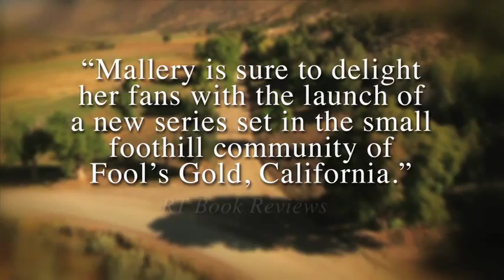Fool's Gold by Susan Mallery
Set in the fictitious community of Fool's Gold, Calif., Susan Mallery invites readers to a quirky little town with its equally quirky, but loveable, characters. The first book in the series introduces an ongoing problem in town -- a man shortage. But as we learn through the books currently published (with three more titles in the series headed to bookstores in July, August and September) there is plenty of romance to be found in Fool's Gold.